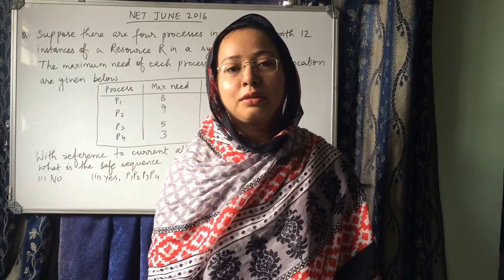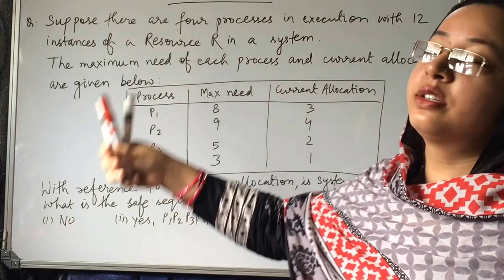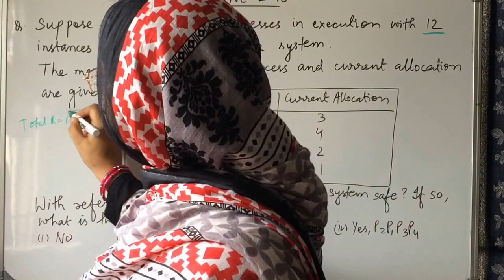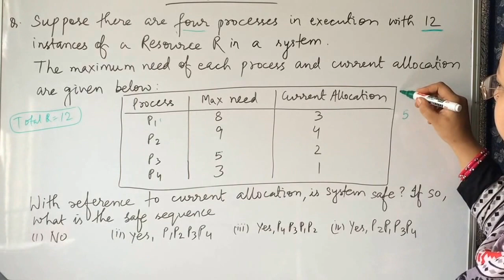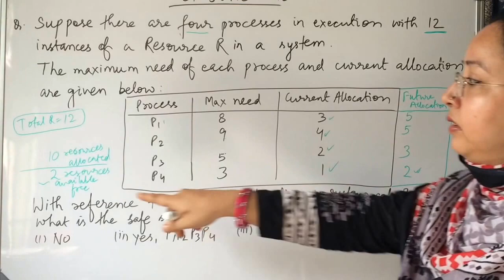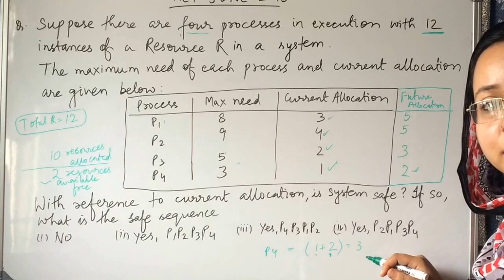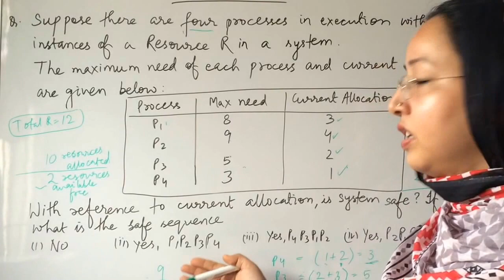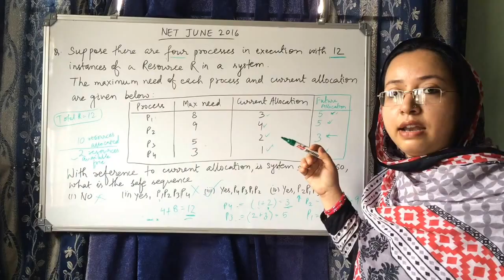DEADLOCK AND SAFE STATE PROBLEM ASKED IN NET JULY 2016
In this video, we delve into the intriguing concepts of deadlock and the safe state problem in computer systems. Deadlock, a situation where multiple processes are unable to proceed due to resource conflicts, can lead to system instability and hinder progress. Understanding deadlock and safe state problem is crucial for designing robust and reliable systems.

We begin by introducing the concept of deadlock, discussing its causes and implications. We explore the four necessary conditions for deadlock to occur: mutual exclusion, hold and wait, no preemption, and circular wait. We delve into each condition, providing practical examples to illustrate how these conditions can lead to a deadlock scenario.

Next, we address the challenge of detecting and preventing deadlocks. We discuss various deadlock detection algorithms, such as the resource allocation graph and the banker's algorithm. These algorithms enable us to identify and resolve deadlocks by either resource allocation adjustments or process termination.

Furthermore, we delve into the concept of the safe state problem. A safe state is a state where the system can allocate resources to processes in a way that avoids deadlock. We explore the concept of resource allocation and introduce the notion of resource request and release. We discuss the algorithms and techniques used to determine if a system is in a safe state and to achieve safe state recovery if necessary.

Throughout the video, we provide practical examples, visual representations, and interactive scenarios to enhance your understanding of deadlock and the safe state problem. We guide you through the steps involved in detecting deadlocks, resolving them, and ensuring system stability through safe state management.

By the end of this video, you will have gained a solid understanding of deadlock and the safe state problem, empowering you to design and manage systems that are robust, efficient, and resistant to deadlock scenarios.

Join us as we explore the intriguing concepts of deadlock and the safe state problem, unraveling the principles, algorithms, and strategies for maintaining system stability in the face of resource conflicts.

FOR STUDENTS OF B.Tech , MCA, BCA AND CBSE NET COMPUTER SCIENCE
AND GATE COMPTER  SCIENCE